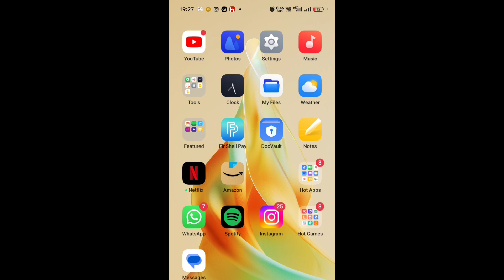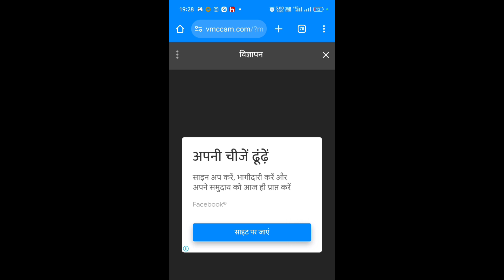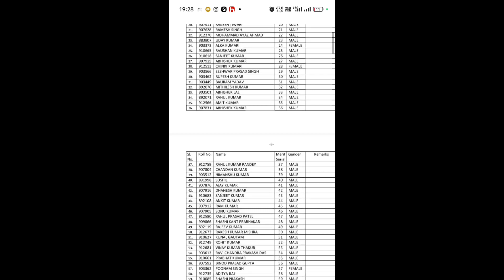bpsc tre result 2022 kaise dekhe, bpsc teacher result 2023 kaise check kare, bihar teacher result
bpsc teacher result 2023 kaise nikale janiye, how to check bpsc tre result 2023, bpsc tre result 2023 all subject, bihar teacher all subject result 2023, bihar teacher mathmatics result 2023, bpsc teacher result scorecard kaise dekhe,

NCTE का जवाब PRT से बाहर BED ! KVS ! BPSC TRE! CTETUPDATE! STETUPDATE !